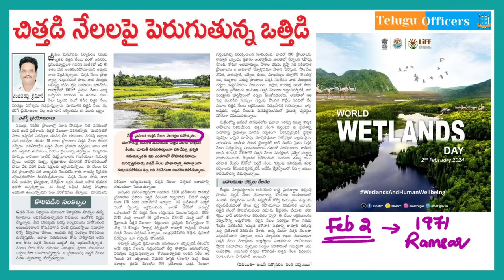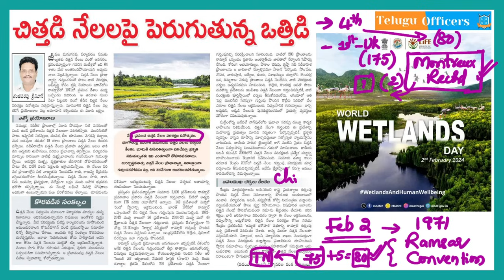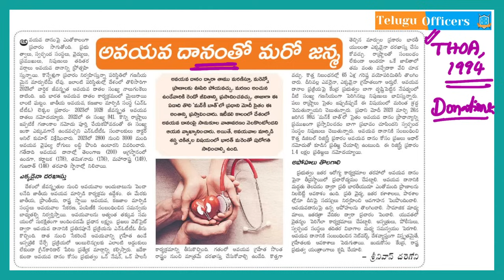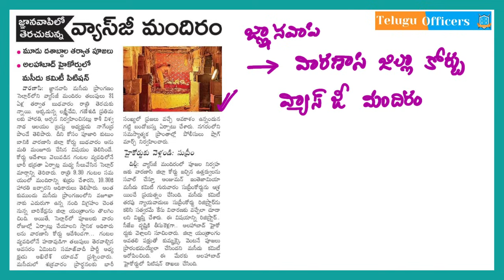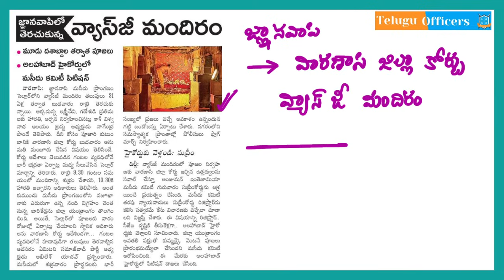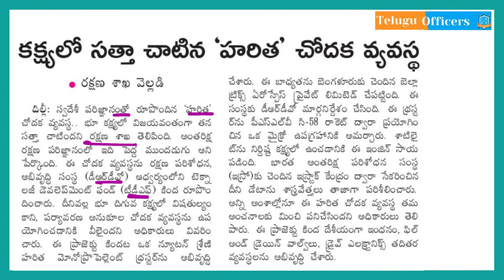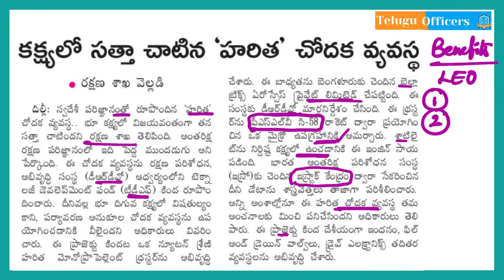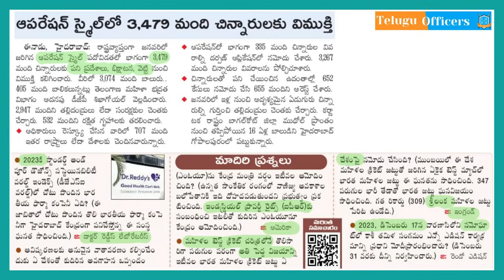డైలీ కరెంట్ అఫైర్స్ by Sunanda Reddy II 02 February 2024 II Telugu Officers